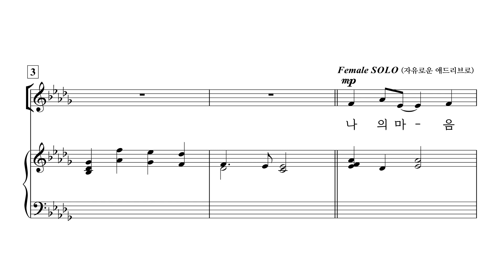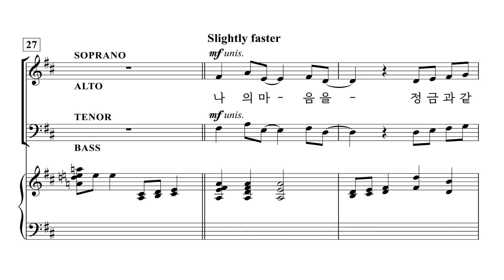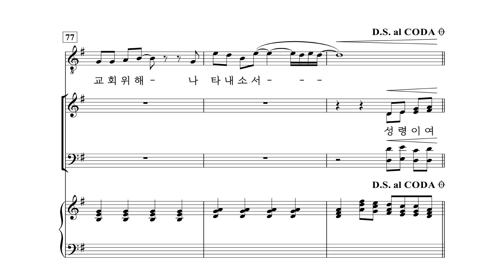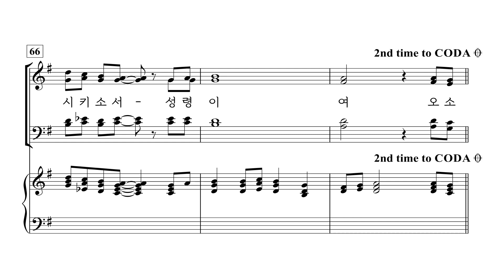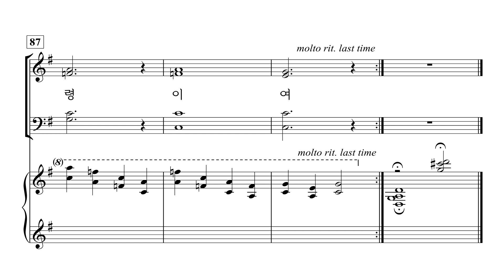[중앙아트] ‘타임리스 CCM 1집’ 23. 나의 마음을/성령이여 임하소서 - 알토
23. 나의 마음을 / 성령이여 임하소서 – David T. Clydesdale 편곡

✔️ 연주
Choir / 더 콰이어 인씨엠 (The Choir Insiem)
Pianist / 박은화

✔️ Recording Studio
INFINITY 스튜디오